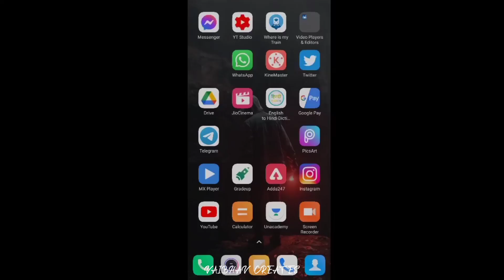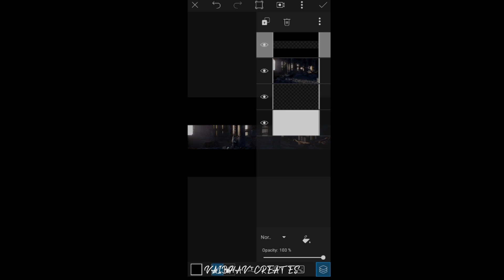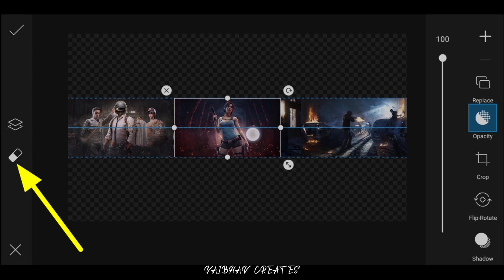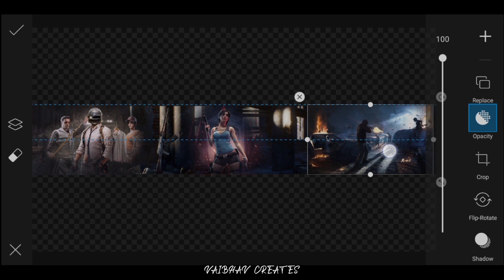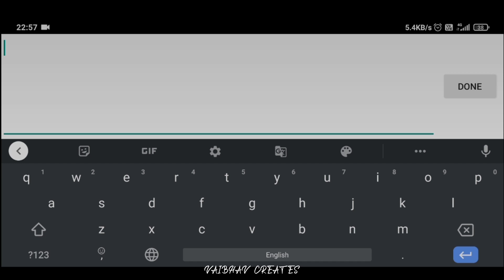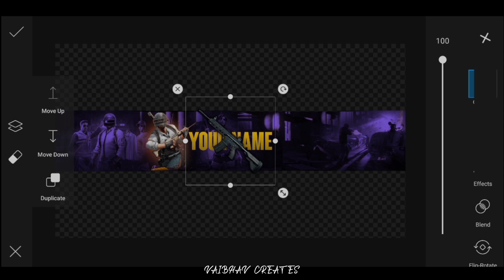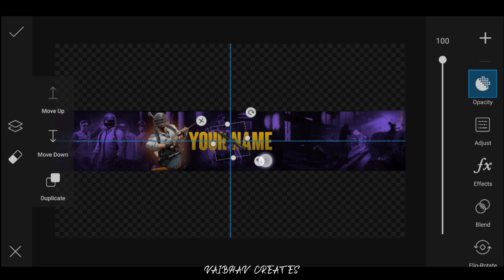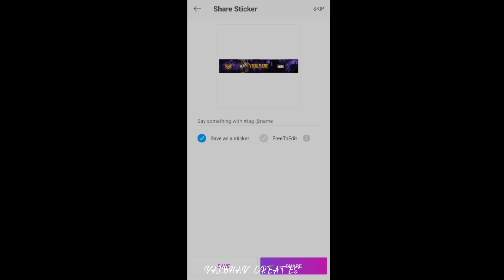How to make Gaming Banner on Android 🔥 Gaming Banner 🌠 Picsart Tutorial 2021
▶ Other Videos Links ⬇

🔹How to Make Professional Thumbnails with your